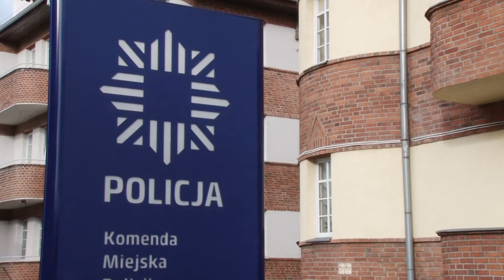Kolejni seniorzy oddali oszustom oszczędności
Kolejny raz oszustwo metodą na „nadkomisarza Sowę” okazało się skuteczne. W ubiegłym tygodniu 61-letnia kobieta oraz jej 65-letni mąż po rozmowie z fikcyjnym policjantem oddali oszustom 20 tys. zł. Prawdziwi policjanci kolejny raz informują, że o swoich działaniach nigdy nie informują przez telefon. Dodatkowo nigdy nie będą prosić legniczan o pieniądze potrzebne do tajnej akcji.